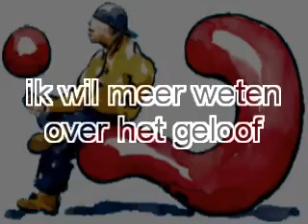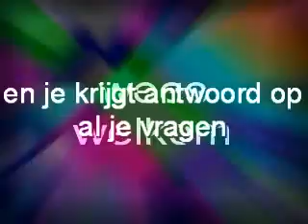Promo Youth Alpha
Dit is een promotiefilmpje die ik een aantal jaar geleden voor mijn Youth Alpha groep had gemaakt.